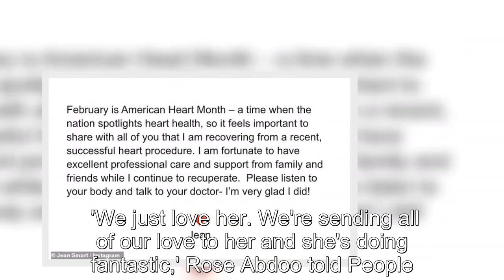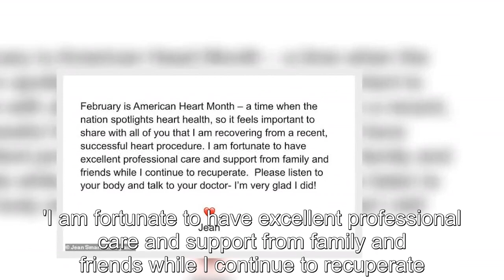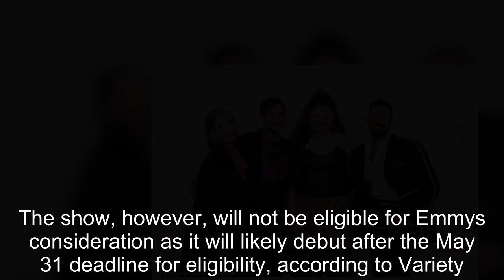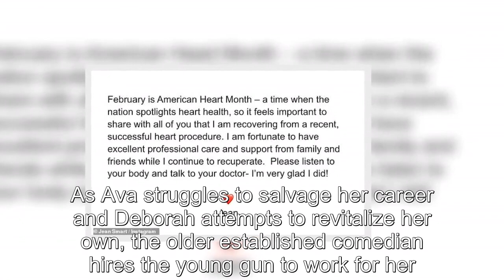Jean Smart skips SAGS as she wins Best Actress award